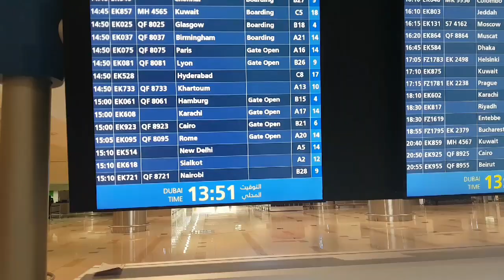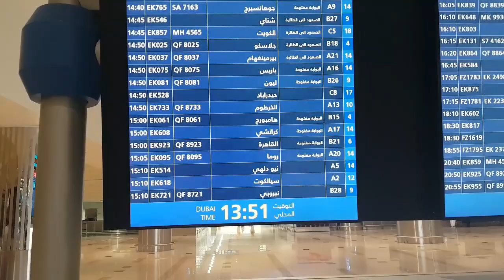traveling dubai to pak emirates air by bilal cherma